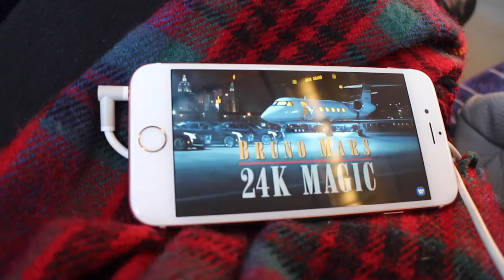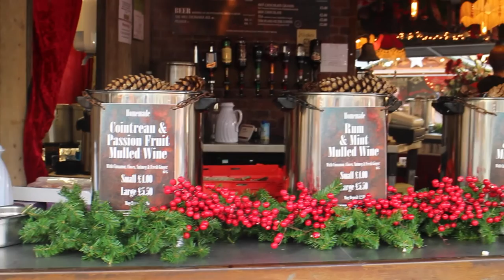Christmas Markets, Mulled Wine & Nutella Waffles | Natasha Summar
Main Camera Canon 600D
Sigma 30mm 1.4 Lens
Microphone Rode VideoMic
Vlogging Camera Canon G7x

Depop natasha_boutique

Any Gifted Products Marked With *